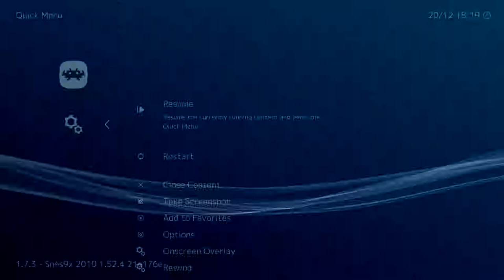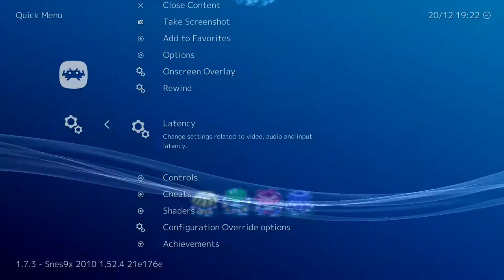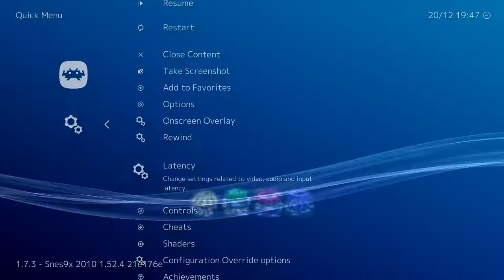30 - old cave finished, Aisen tower - Lufia and The Fortress of Doom (SNES)